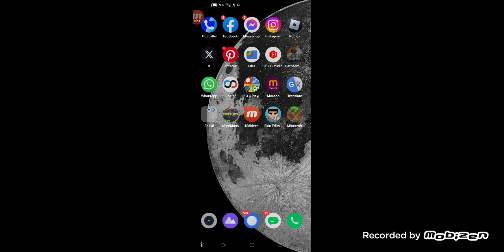my best game ever 🔥